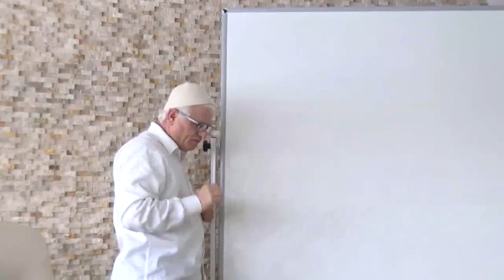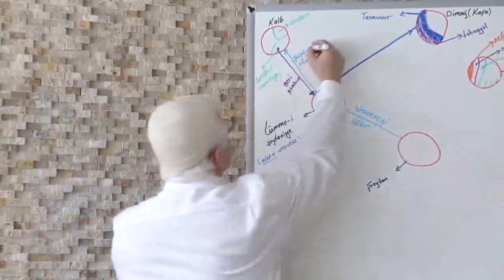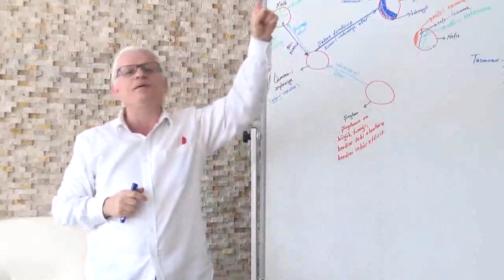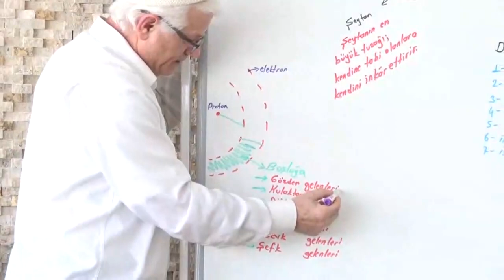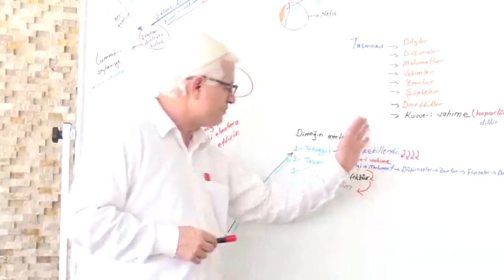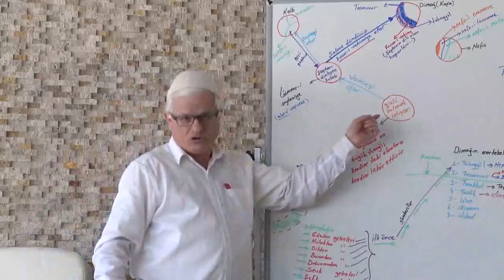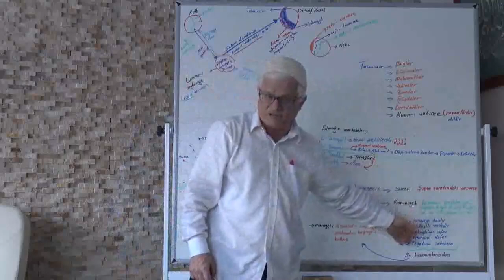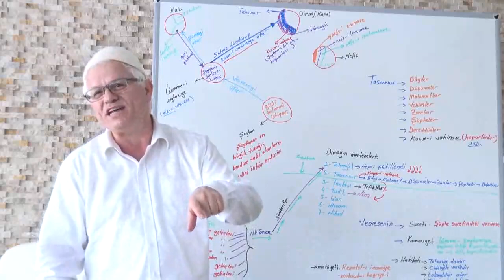Vesvese Sistemi Nasıl Çalışıyor?-21 (Hanımlarda Daha Çok Niye Olur?)